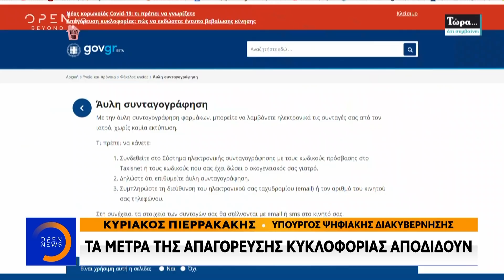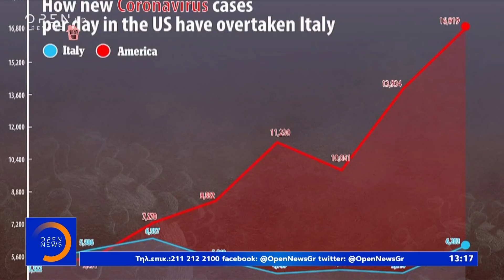Μεσημεριανό Δελτίο 28/3/2020 | OPEN TV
Στους 29 έφτασαν οι νεκροί από την πανδημία του κορωνοϊού στη χώρα μας καθώς στη μακάβρια λίστα προστέθηκε και ένας 89χρονος που νοσηλευόταν στο νοσοκομείο της Καστοριάς. Οι ειδικοί εκτιμούν ότι οι επόμενες δύο εβδομάδες θα είναι κρίσιμες για το μέγεθος της διασποράς του φονικού ιού ενώ Έλληνες επιστήμονες πρωτοστατούν στις προσπάθειες που γίνονται παγκοσμίως για το φάρμακο που θα περιορίζει τις επιπτώσεις του κορωνοϊού. Ακόμη ένα θύμα του κορωνοϊού μετρά η Δυτική Μακεδονία. Πρόκειται για ηλικιωμένο από την πόλη της Καστοριάς ενώ σήμερα είχαμε και νέες διακομιδές ασθενών στο νοσοκομείο ΑΧΕΠΑ. Αναλυτικά οι ειδήσεις στο μεσημβρινό δελτίο με τη Ματίνα Παπαδέα.